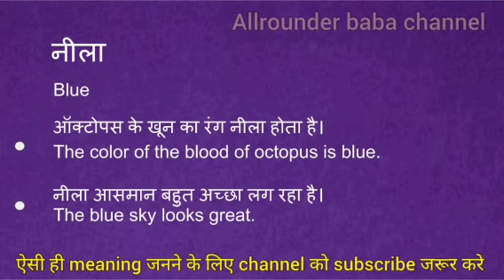नीला ko english mein kya kahate hain l neela को इंग्लिश में क्या कहते हैं | english meaning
Neela meaning in english
Neela का मतलब क्या होता है
Hindi to English
Word meaning